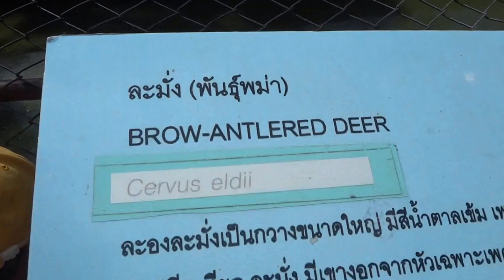Kids in the Zoo | INFA in the Deer Park